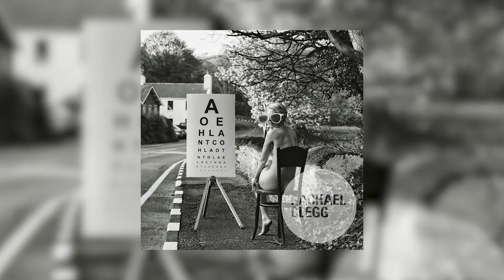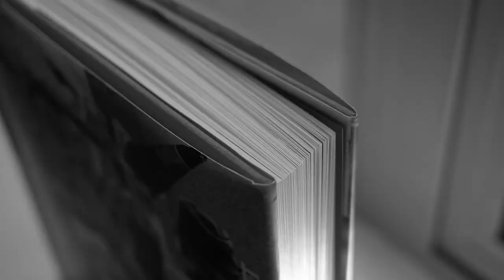Rachael Clegg at Proud Galleries London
Proud Galleries stages compelling shows by legendary photographers who continue to capture the most iconic people, moments and trends defining pop culture.

Rachael Clegg's world is one of gritty naked storytelling and wit. Her images illustrate moments from history, creating a surreal parallel universe which is both entertaining and enlightening. The Thrill of It features work from Rachael's Milestones and Nürburgring series, which celebrate moments from the histories of two of the most challenging racing circuits in the world: the Isle of Man TT and the Nürburgring.

Proud Galleries
32 John Adam Street
London WC2N 6BP
United Kingdom

Gallery Director / Javier Robledo